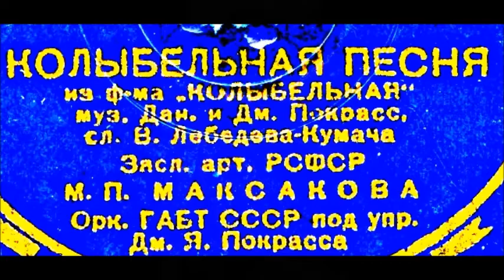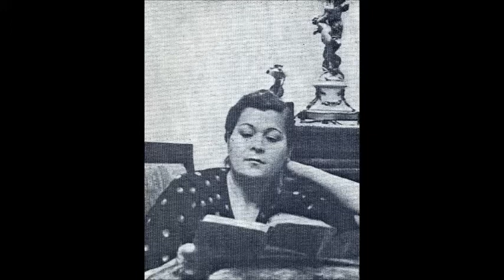Покрассы Лебедев Кумач Колыбельная Мария Максакова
1937
Из кинофильма "Колыбельная"